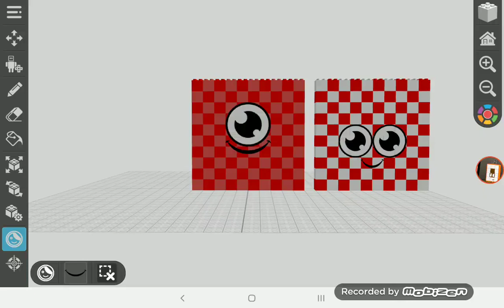Numberblocks official 100 vs Fanmade 100